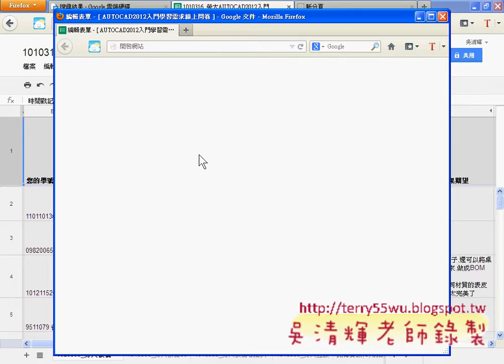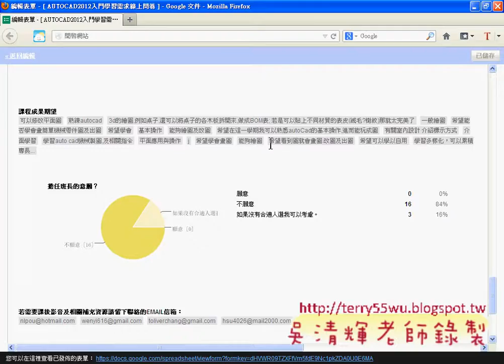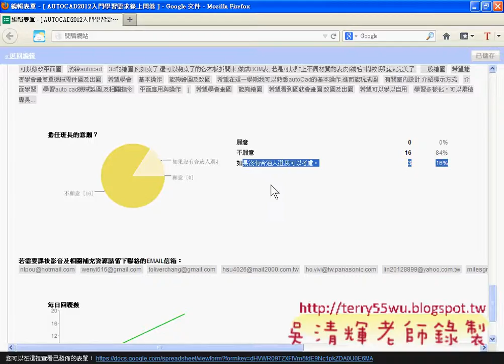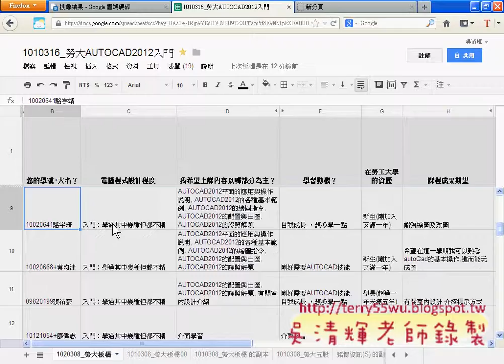01_問卷結果